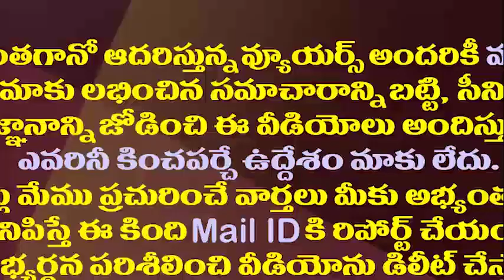రేవంత్ రెడ్డి.. సీతక్క కార్ల ర్యాలీ..వెనుక చంద్రబాబు| Who Was Behind MLA Seethakka Massive Car Rally